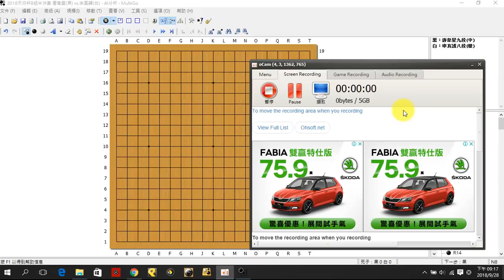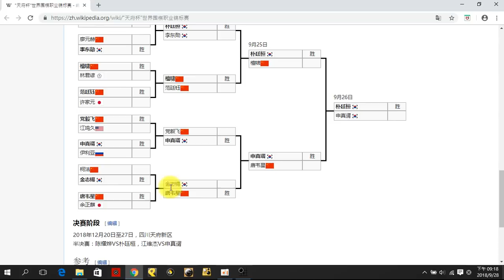【圍棋賽事解說】2018年第一屆天府杯B組半決賽 唐韋星九段(中) vs 申真諝九段(韓)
比賽名稱：第一屆天府杯B組半決賽
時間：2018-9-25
地點：中國棋院
對局者：黑：唐韋星九段(中)
                白：申真諝九段(韓)
結果：白中盤勝

*錄完影片才發現申真諝已經升到九段，影片前面不慎寫成八段